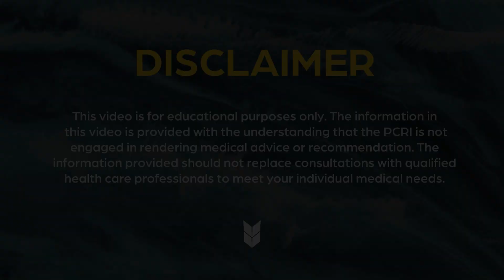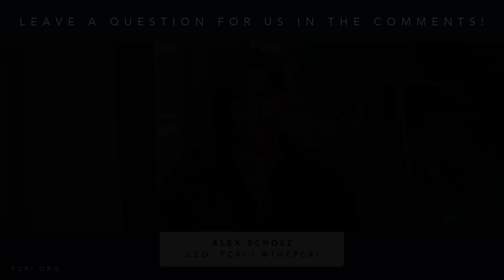Finding & Choosing Clinical Trials for ProstateCancer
0:24  What are clinical trials, and what do their different phases mean?
1:30  Clinical trails break down into 3 phases
2:37  At what point in the treatment process would a patient get a clinical trial?
4:13  Is it possible to receive a placebo treatment while on a clinical trial?
5:07  Is it possible to receive an incorrect dosage of treatment while on a phase 2 trial?
6:14  If it's new it must be good?
7:23  How should a patient go about finding a clinical trial that's right for them?
8:17  Do patients ever respond surprisingly well to clinical trials?
9:02  What are the criteria that patients need to meet in order to access clinical trials?
11:14  How can a patient find a physician willing to help them in a clinical trial?
12:34  Alex's conclusion
13:22  Finding clinical trials